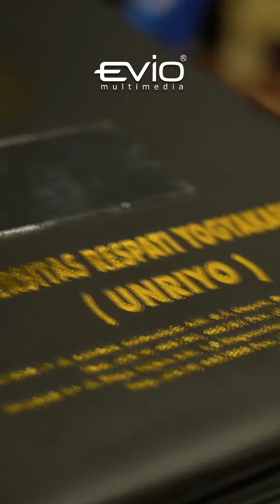Wisuda UNRIYO (Universitas Respati Yogyakarta) Program Sarjana & Diploma - Jasa Live Streaming Jogja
Wisuda UNRIYO (Universitas Respati Yogyakarta) Program Sarjana dan Diploma - Jasa Live Streaming Jogja

UNRIYO atau Universitas Respati Yogyakarta, menyelenggarakan wisuda Periode I T.A. 2023/2024.

Sesuai dengan visi UNRIYO yaitu "Menjadi Universitas Unggul, Berjiwa Wirausaha dan Mampu Bersaing di Tingkat Global Tahun 2038". Telah terbukti bahwa UNRIYO mampu menyelenggarakan pendidikan yang berkualitas untuk menghasilkan lulusan yang profesional, berbudaya dan berjiwa wirausaha.

Great UNRIYO!

Terimakasih telah mempercayakan kami untuk menjadi bagian dari kesuksesan event Wisuda UNRIYO Periode 1 T.A. 2023/2024 @Great_Unriyo 😊🙏🏼

Live streaming lancar dengan kualitas video FULL HD by Evio Multimedia

Live video - live streaming - lighting by @eviomultimedia

Mau live streaming lancar dengan kualitas video FULL HD juga? Hubungi admin kami di bio @eviomultimedia ya.. 😊